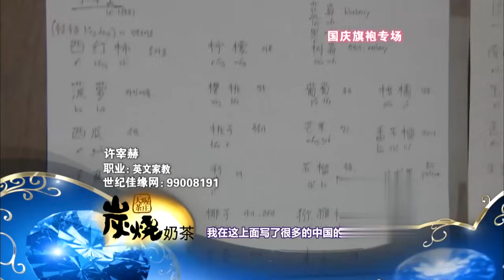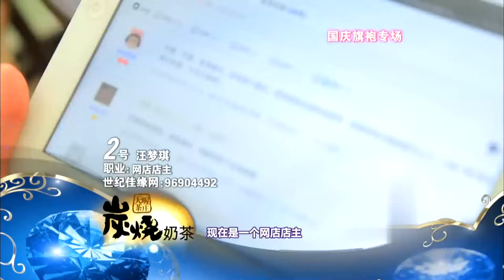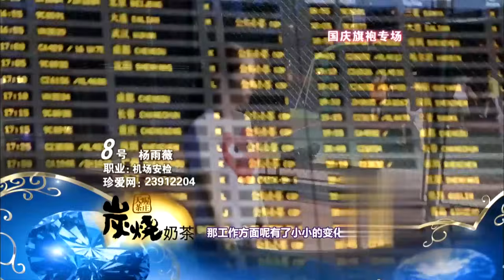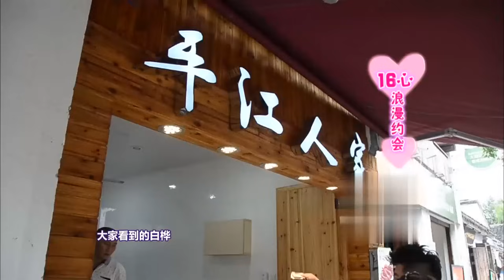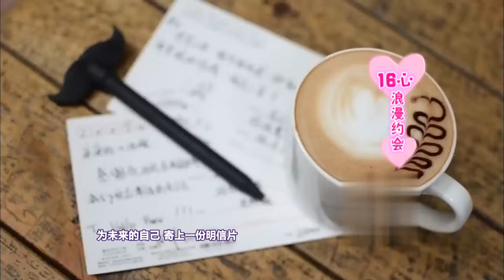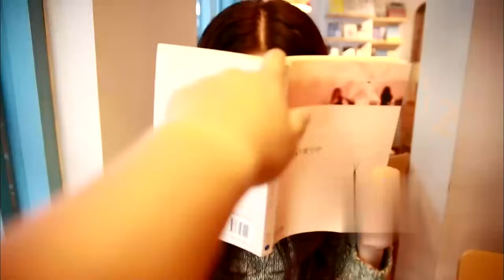加拿大千万富豪来相亲,现场脱衣展现腹肌,最后牵手亚洲女模特冠军！【都市男女相亲秀】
相亲 都市爱情 吐槽 最经典的相亲节目！高颜值女嘉宾！女嘉宾将评价对男嘉宾的第一印象，观看短片并提问交流，交流过程中进行投票，最后进入表白环节，看结果能否牵手成功。金星